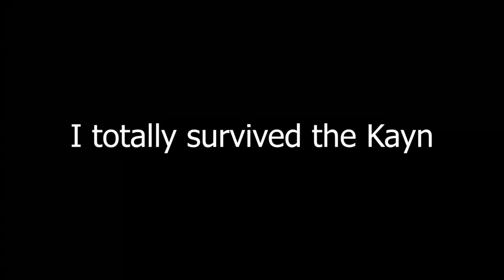Approximately 7 minutes of gomii and Kryz in a ranked promo game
I'm too busy and tired to even put in subtitles